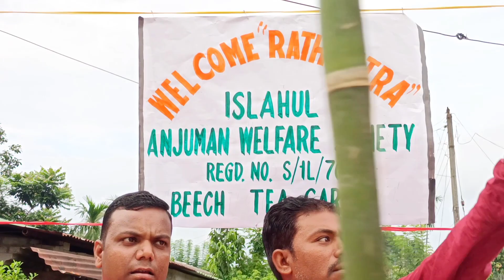Rath mela lagal hai 2022 ! Hasimara beech bagen ! nikhilminj !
*रथ पूजा मैं सब कोई रथ को कुछ कुछ ले जाते हैं! इस पूजा को हर धर्म के लोग करते हैं।  इस पूजा मैं मेला वी लगता है! हमारी बहुत ज्यादा की सांख्य मैं लोग घुमने के लिया आते है।  इस पूजा को जागरणनाथ पूजा वी कहा जाता है।*

rath mela .
beech bagen rath mela...
hasimara rath puja mela.
rath Mela fulll song.
rath puja aya gelak.
hasimara beech bagen rath mela lagal hai...
nagpuri song ke sath rath mela

                                                     keep support 🙏

orignal video song...